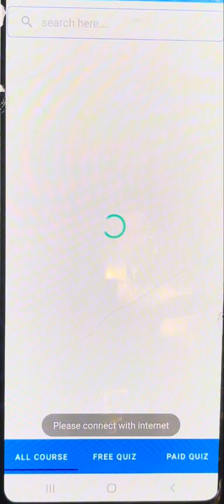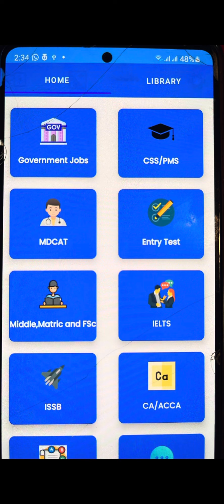SST BPS-16 Test by SPSC